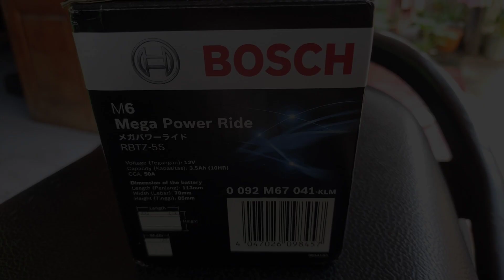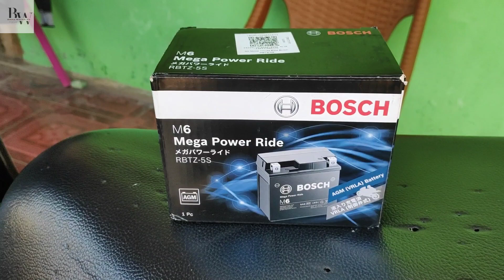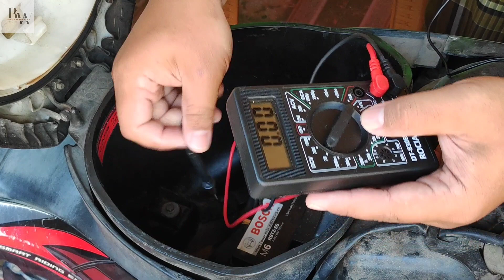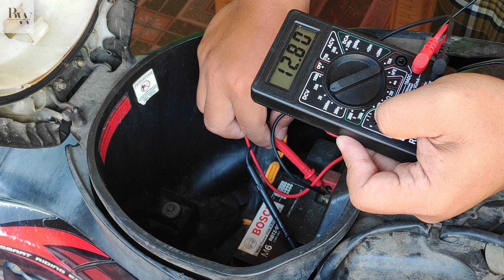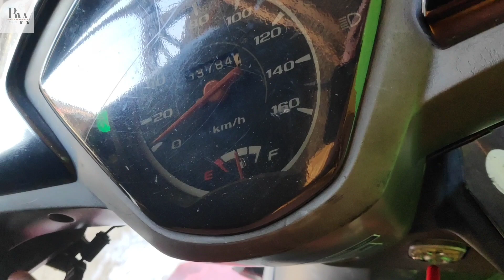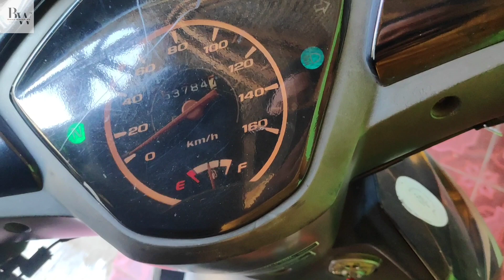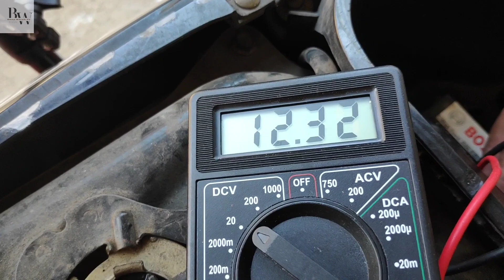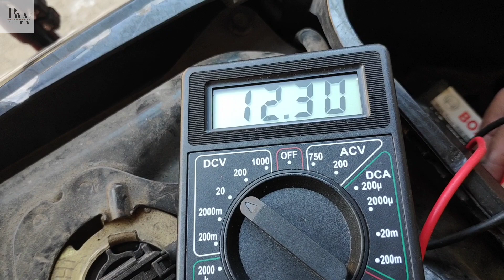rekomendasi aki motor terbaik - update aki bosch setelah 1 tahun pemakaian !!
rekomendasi aki motor terbaik